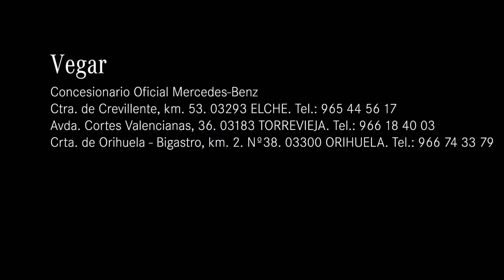Nueva Clase T de Mercedes-Benz Vans. Ven a conocerla y probarla del 3 al 8 de Octubre.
Mercedes-Benz Vegar, Elche, Torrevieja y Orihuela. Nuestro Jefe de Ventas Alejandro Quiles te invita a las Jornadas de Pruebas de la nueva Clase T de Mercedes-Benz Vans. Del 3 al 8 de Octubre podrás ver y conocer el nuevo integrante de la família, Te esperamos.